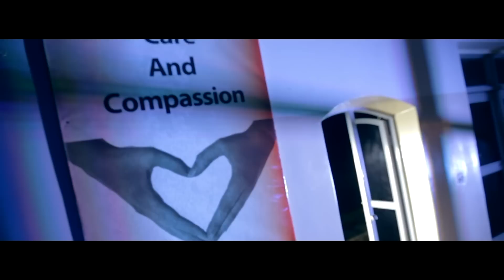Rya Joro by Luc Buntu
A Meditation on Jesus' suffering from the night He was arrested in Gethsemane garden to the Cross.

Author & Voice: Luc Buntu 2013